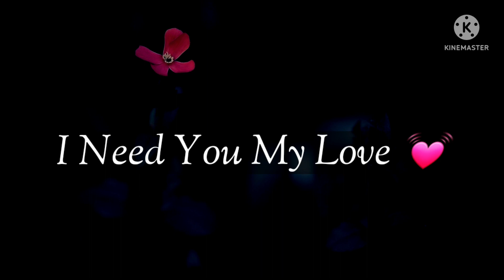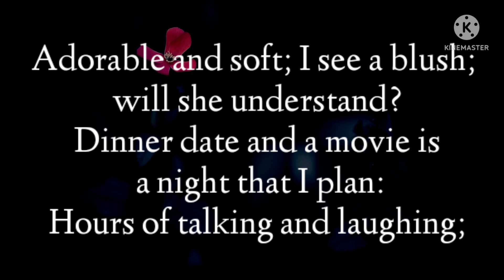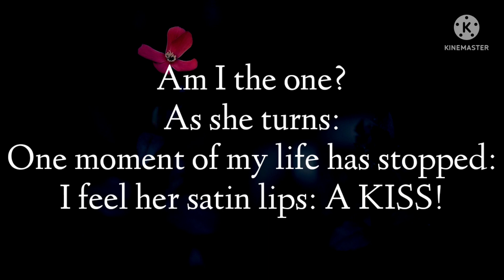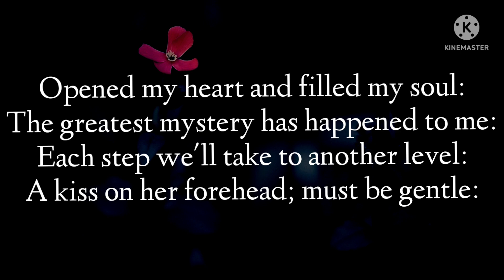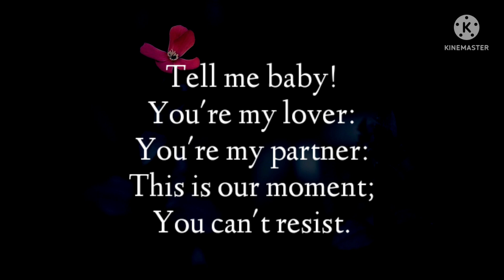Dm to Df 💘💞💌😻 || You're my lover.. You're my partner || Divine masculine to divine feminine 💕